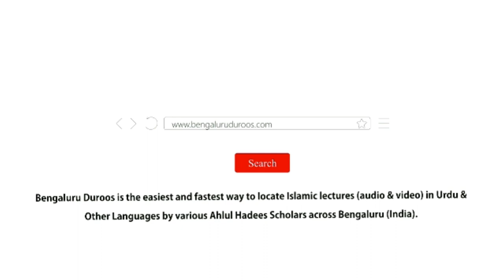Hadees No.24 - Allaah Ki Azmat Aur Insaan Ki Mohtaji | Shaykh Zafar ul Hasan Madani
Hadees No.24: Allaah Ki Azmat Aur Insaan Ki Mohtaji

3 days Daur e Ilmiyah Organized by Imaam Sayyid Nazeer Husain Ad-Dehlawi University, Bengaluru from 17th to 19th Feb 2020 @ Markazi Masjid e Ahle Hadees Badi Charminaar, Shivaji Nagar, Bengaluru

٠٠٠٠٠٠٠٠٠٠٠٠٠٠٠٠٠٠٠٠٠٠٠٠٠٠٠٠٠٠٠٠٠٠٠٠٠٠٠٠